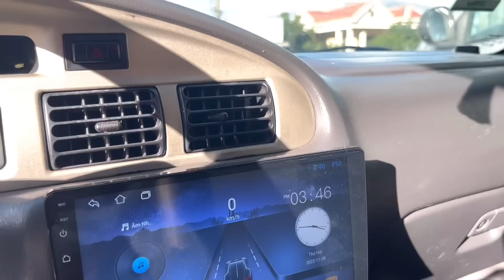Thị trường ô Tô Ế | 50 triệu có ô Tô - Ford evrest 7 chỗ máy dầu đẹp xuất sắc | 0962494949